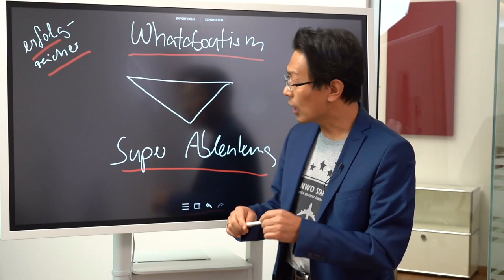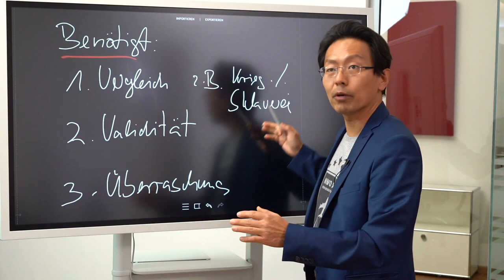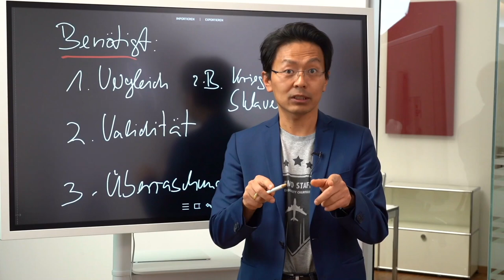Dein Whataboutism war leider nicht gut genug -hier lernst du wie man es besser macht.